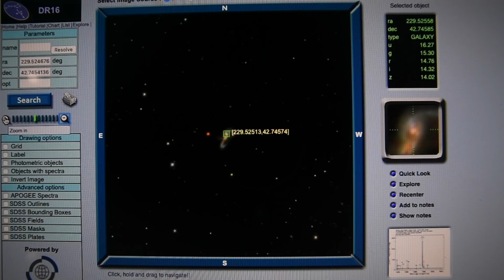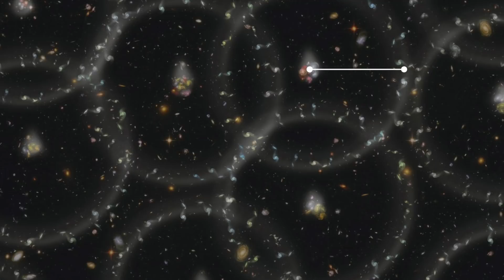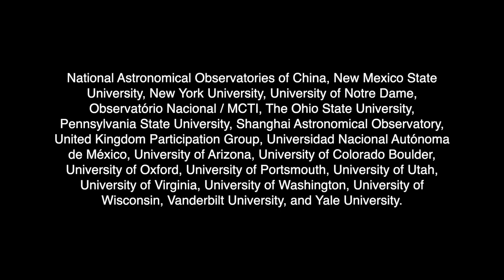New frontiers in astronomy: 20 years of SDSS galaxy surveys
Scientists from the Sloan Digital Sky Survey (SDSS) have released a comprehensive analysis of the largest three-dimensional map of the universe ever created. The new results come from the Extended Baryon Oscillation Spectroscopic Survey (eBOSS), an SDSS collaboration of more than 100 astrophysicists worldwide. SDSS-IV Director Michael Blanton (New York University) and eBOSS Survey Scientist Will Percival (Perimeter Institute and University of Waterloo) discuss the legacy of 20 years of SDSS galaxy surveys.

This video was produced by Perimeter Institute, in collaboration with SDSS. Additional footage was provided by SDSS; Anand Raichoor (EPFL), Ashley Ross (Ohio State University), and SDSS; and Zosia Rostomian, Lawrence Berkeley National Laboratory.

Perimeter Institute (charitable registration number 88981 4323 RR0001) is the world’s largest independent research hub devoted to theoretical physics, created to foster breakthroughs in the fundamental understanding of our universe, from the smallest particles to the entire cosmos.